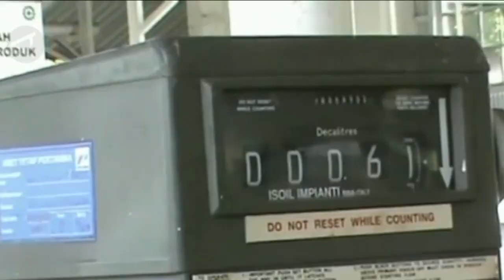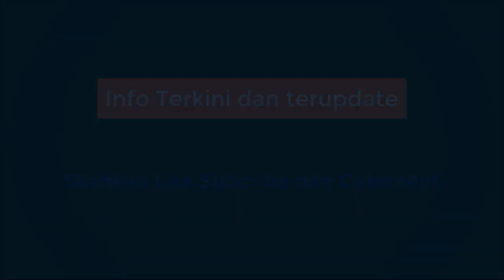BERITA TERKINI ~ LUHUT BELA AHOK JADI BOS BUMN TAPI DAHLAN ISKAN PERTANYAKAN PRESTASI AHOK !!